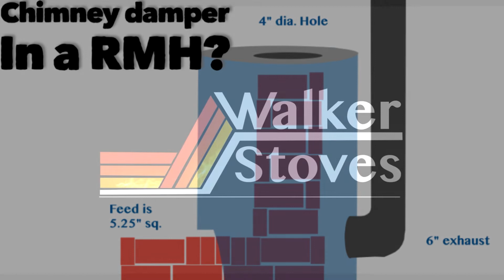Chimney Damper in a RMH?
Is it a good idea to install a chimney damper in your rocket mass heater or masonry stove build? Here's a discussion from Stove Chat 25 on the topic.